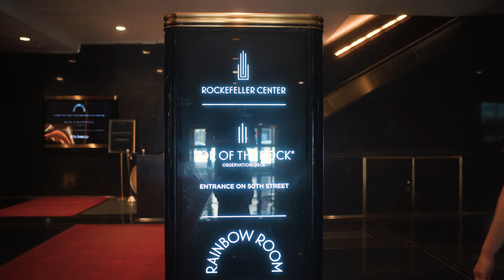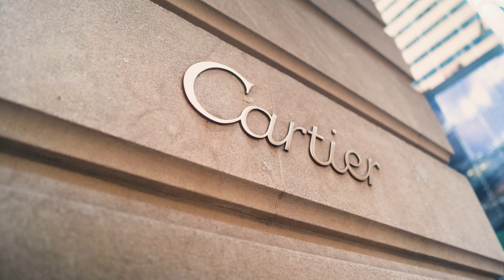Nicht Hund, nicht Wolf | NYC | Weltreise-Vlog #025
Wir besuchen das Rockefeller Center, schlendern die 5th Avenue entlang, nehmen die Roosevelt Island Tramway und erkunden den Centralpark via Fahrrad.

Wenn du mit auf unser Abenteuer kommen möchtest, dann schau auch gern mal bei Instagram vorbei!